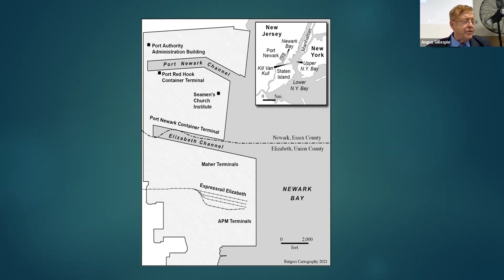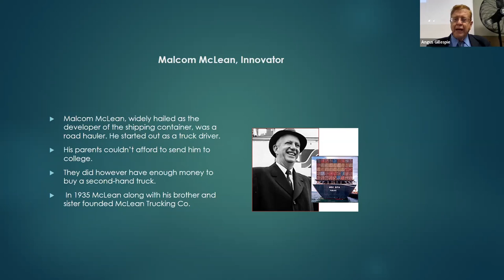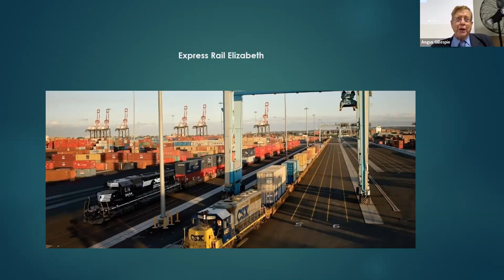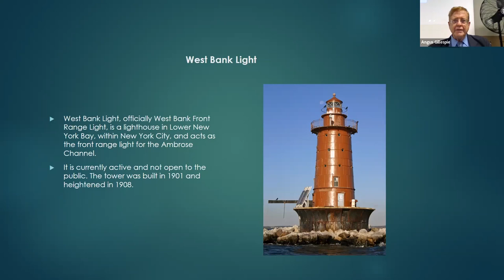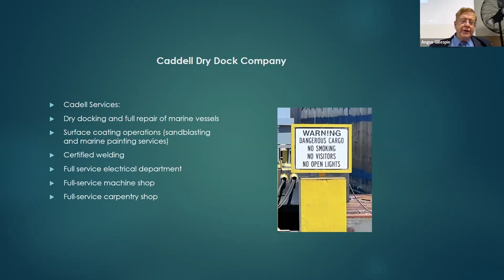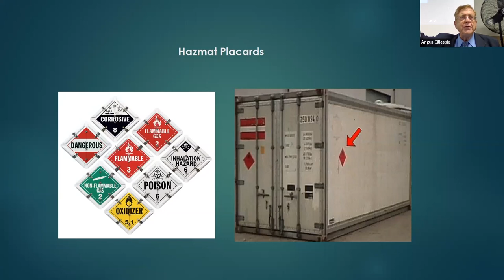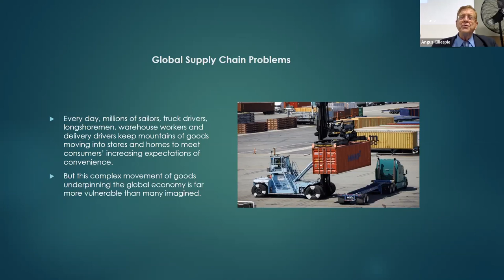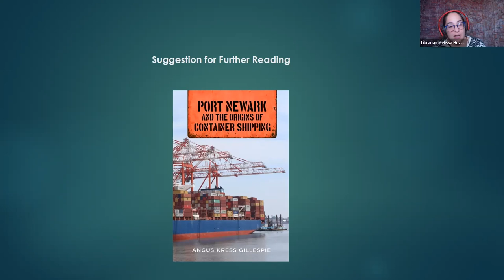Port Newark and the Origins of Container Shipping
Container shipping is a vital part of the global economy.  Goods from all around the world are placed in large metal containers which are transported across the ocean in ships, then loaded onto tractor-trailers and railroad flatbeds.  But when and where did this world-changing invention get started?  This fascinating talk traces the birth of containerization to Port Newark in New Jersey, in 1956 when trucker Malcom McLean thought of a brilliant new way to transport cargo.  The speaker also explains the approach from the ocean to the docks, with a review of the lighthouses, forts, islands, and anchorages along the way.

Angus Gillespie is a professor of American Studies at Rutgers University in New Brunswick.  He is a Fulbright Professor and a New York Times best-selling author.  His scholarship deals with the design and construction of the built environment including works such as bridges, roads, canals, dams, buildings, and tunnels.  His many books include Looking for America on the New Jersey Turnpike (1989) co-authored with Michael Aaron Rockland, recognized by the New Jersey State Library as one of the ten best books ever written about the state.